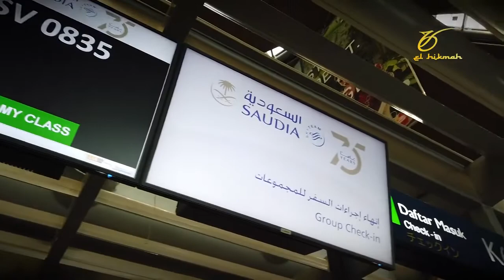Travelog Umrah Mantop - Episod 1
Program Perjalanan Umrah Bersama Al-Fadhil Ustaz Dr. Zamri Mantop di Bumi Haramain..

- Umrah Adalah Satu Amalan Wajib Dilaksanakan Sekali Dalam Seumur Hidup
- Pengampunan Dosa Antara Umrah Dengan Umrah Kesekian Kalinya

Untuk maklumat lanjut mengenai Mantop Travel & Program Umrah serta lawatannya, sila klik link ini